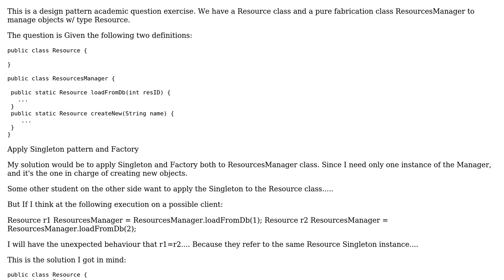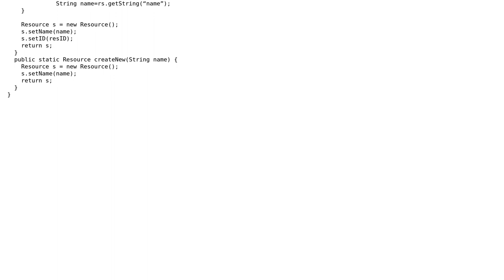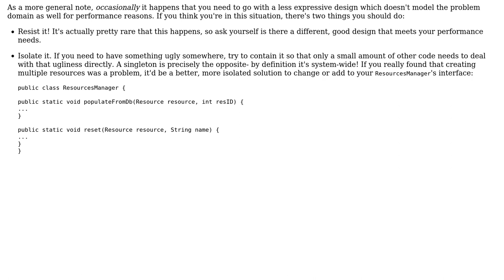Software Engineering: How to implement Singleton on a Resource / ResourcesManager case?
With thanks & praise to God, and with thanks to the many people who have made this project possible! | Content (except music & images) licensed under CC BY-SA | Music | Images & others | With thanks to user koalaok user Ben Aaronson and the Stack Exchange Network Trademarks are property of their respective owners. You are responsible for your own actions.